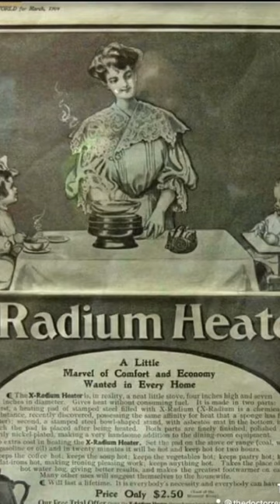Research the fall of Tartaria